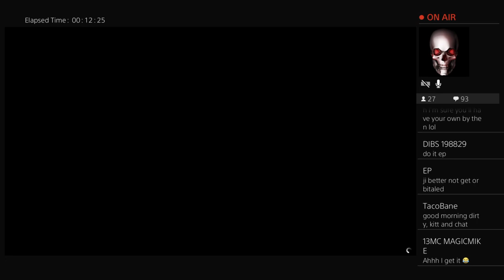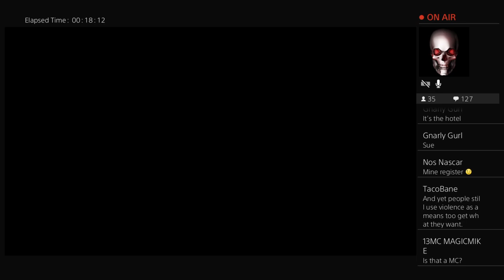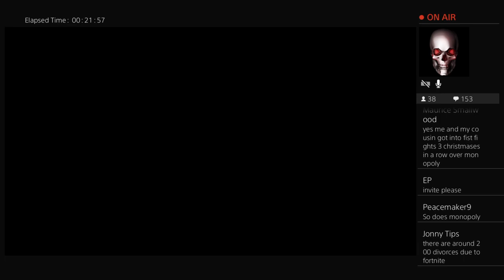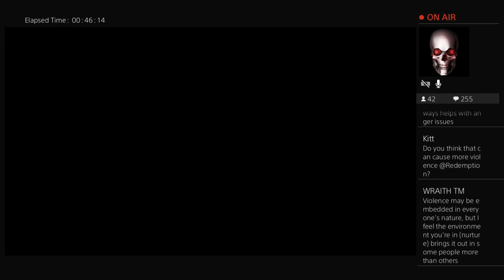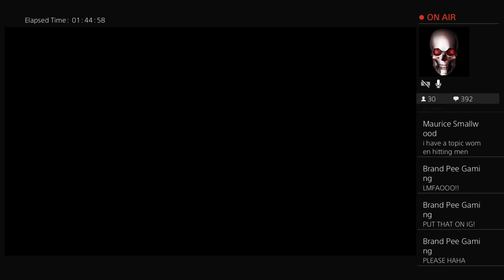Headshots & Humanities || Craving Violence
Why do humans crave violence? Kitt, Misfit and PapaWolf discuss the reality that human being love casual violence.